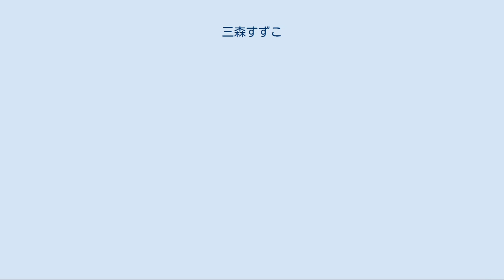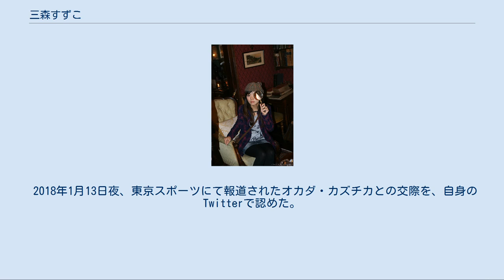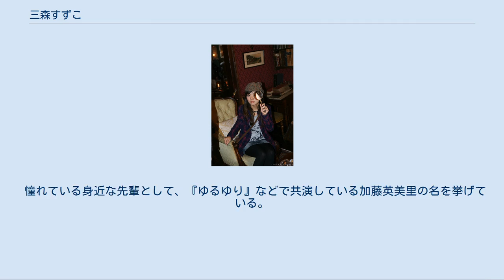三森すずこ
三森 すずこ（みもり すずこ、1986年6月28日 - ）は、日本の声優、女優、歌手。
東京都出身。
響所属。
 レコードレーベルはポニーキャニオン。
ミルキィホームズおよびμ'sのメンバーでもある。
愛称はみもりんなど。
 宝塚音楽学校を受験し最終試験にまで残ったが不合格となる。
 かつては「黒川 鈴子」名義でミュージカルや舞台を中心に活動しており、出演していた舞台で声優事務所・響の親会社であるブシロード社長の木谷高明に声をかけられ、響へ移籍し声優活動を開始した。
それ以前は駒澤大学に在学していたが、中退したと述べている。
また、アイドルユニット「Cutie Pai」のメンバー「スージー」として2009年7月から10月まで活動していた。
 また、声優ユニット「ミルキィホームズ」のメンバーとして、各種音楽活動やバラエティ番組への出演も行っている。
 2015年、第九回声優アワードにて、μ'sの一員として歌唱賞を受賞。
 2015年12月31日、μ'sの一員として第66回NHK紅白歌合戦に初出場した。
 2016年7月から10月までの間には自身初となる全国ツアー『Mimori Suzuko Live Tour 2016 "Grand Revue"』が行われた。
このライブツアーではアルバム収録曲を自由な順番で披露するスタイルを取った。
このツアーに備えて本人は筋力トレーニングを行ったが「あんまり効果はありませんでしたね（笑）。結局肺活量が大事なのかなぁと思いました」。
 2017年4月30日、『月刊ブシロード』と『B.L.T.』編集部、『B.L.T.VOICE GIRLS』編集部が制作した自身を題材としたトレーディングカード『Voice Actor Card Collection VOL.01 三森すずこ ぎゅぎゅっとみもりん』が発売された。
 2018年1月13日夜、東京スポーツにて報道されたオカダ・カズチカとの交際を、自身のTwitterで認めた。
2019年4月12日正午に双方のSNSを通じて結婚したことを発表した。
 声優として活動を開始してからは、一旦従来の舞台出演は途絶えていたが、2016年1月5日から1月11日まで上演された『舞台「カードファイト!! ヴァンガード」〜バーチャル・ステージ〜』にて、かつてテレビアニメ版『カードファイト!! ヴァンガード』で声優として自身が演じていたコーリン役として、5年振りの舞台（ミュージカル）出演を果たした（2017年続編公演）。
 2017年からは現在に至るまで、ミュージカルとアニメがクロスするメディアミックスプロジェクトである『少女☆歌劇 レヴュースタァライト』に神楽ひかり役で出演を続けている。
レヴュースタァライトへの出演に当たっては当初、自身を声優へと導いた木谷より出演を打診された際、それまでは自分の中で舞台への思いは完結しているとしてその場では断ったものの、一度考えてみるように言われ、再考して出演を決めている。
 その後は、2019年11月から2020年1月にかけて長期上演された歴史ある名作であるブロードウェイ・ミュージカル『ウエスト・サイド・ストーリー』（日本語版）のSeason1にアニータ役（Wキャスト）で出演、レヴュースタァライト出演を機に声優と舞台女優を両立させて精力的に活動している。
 株式会社デックスエンタテインメント社長やブシロード副社長を務めた実業家の黒川文雄は、三森の従兄にあたる。
 2010年10月14日、ロンドンにて （富岡秀次撮影） 『声優グランプリ』では、「某有名イラストレーター――Okuzushi・M・Romi――オクズシ・ロミ」名義で、読者からのお便りに因んだ自作のイラストとコラムを披露している。
なお「オクズシ・ロミ」は、自身の芸名をローマ字表記した「Mimori Suzuko」を逆から読んだもの。
 テレビ神奈川『キッズ劇場!!』の最終回では、『探偵オペラ ミルキィホームズ』の紹介もあって、本人とシャーロック・シェリンフォード更にキッズねこみみコーナーのねこみみくまさんも加えた三役を一人でこなしていた。
また、『探偵オペラ ミルキィホームズ』の作中でも「ねこみみくまさん」のパロディが登場している。
 新宿ロフトプラスワンで行われた徳井青空のトークライブ「みらくる青空ナ...